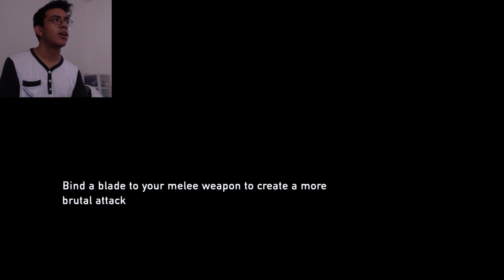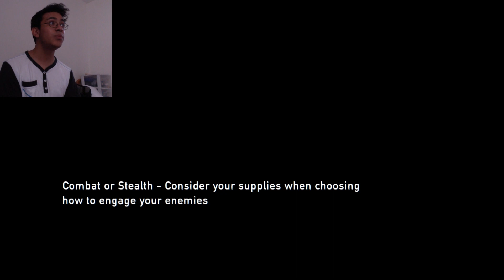The Last of Us -10- Oh, please, stop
Well, we are now going to leave into the town, the one filled to the brim with infected... oh, and we get some weird advise from Bill...